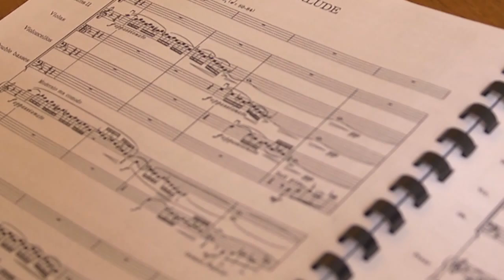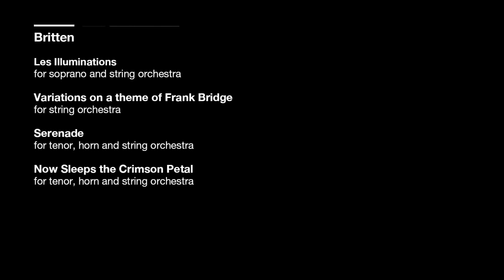Amsterdam Sinfonietta | Candida Thompson - Making of the Britten album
Britten
Amsterdam Sinfonietta
Candida Thompson, artistic director & lead violin
Barbara Hannigan, soprano
James Gilchrist, tenor
Jasper de Waal, horn